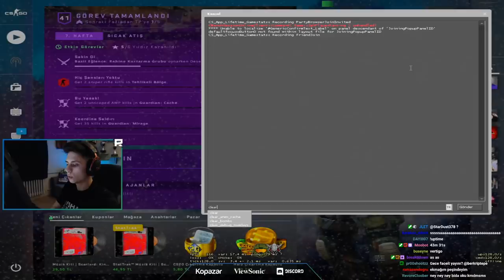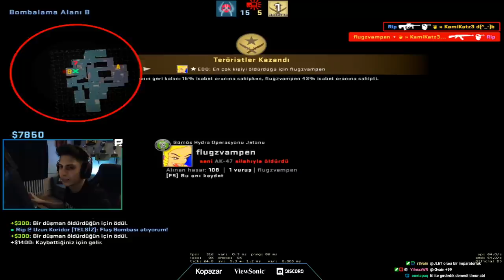BERK NEDEN FACEİT OYNAMIYOR AÇIKLIYOR